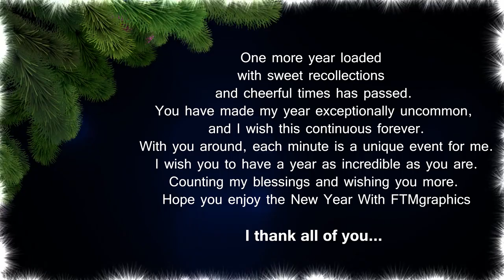Sony Vegas intro Template - Fire Gun Intro